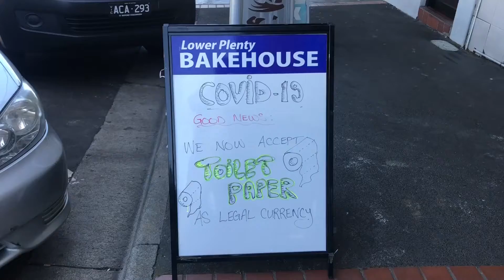Australia Reacts | The Funny and Serious Side of Coronavirus COVID-19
Sometimes a little humor goes a long way.
Please share and give it a thumbs up in the meantime.